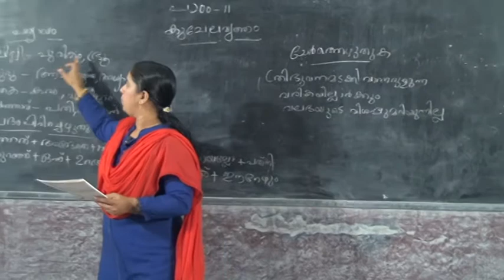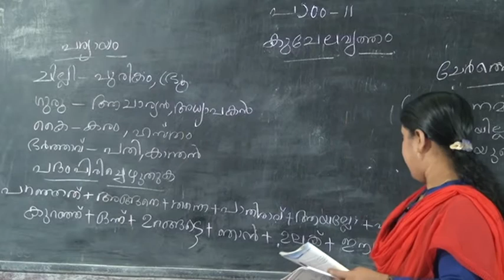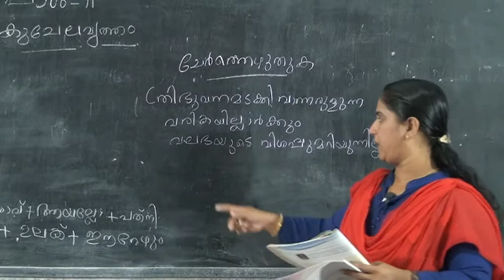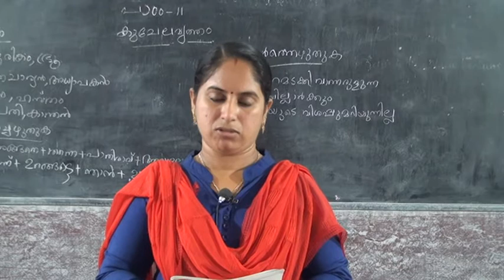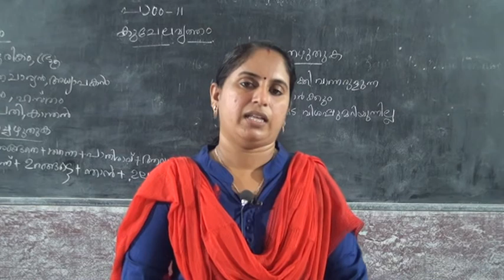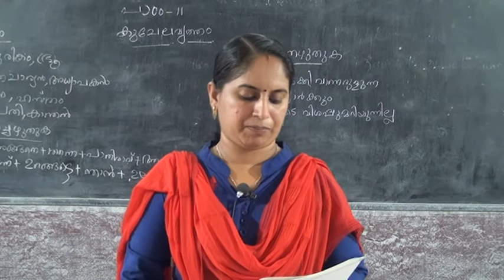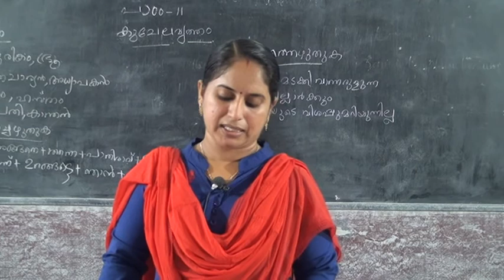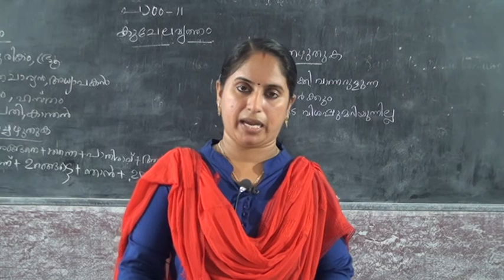6 STD MALAYALAM – KUCHELAVRITHAM PART 2